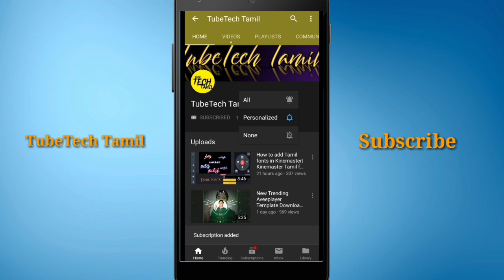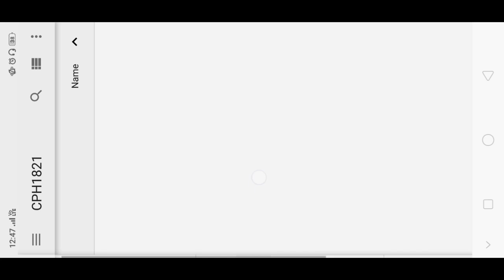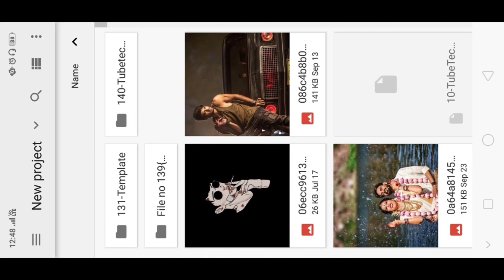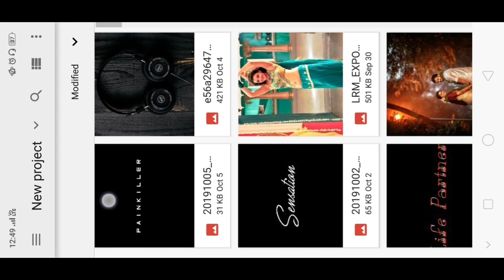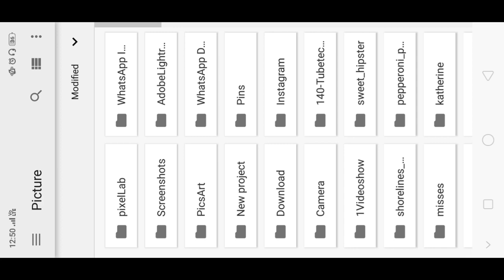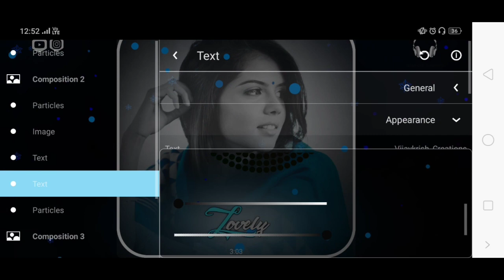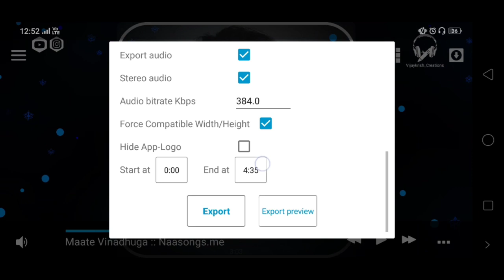New Osm Aveeplayer Template Download Link|Aveeplayer Template editing in Tamil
Aveeplayer app download link

Pixelab

Picsart

Lyrics video

Part-1

Template no 146(files Download Link)